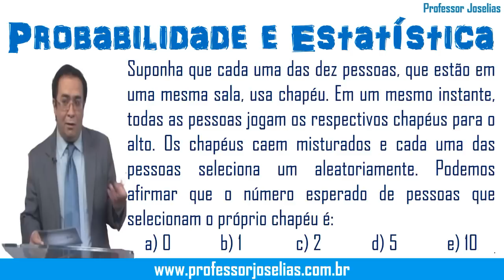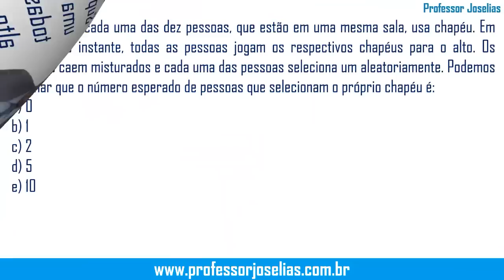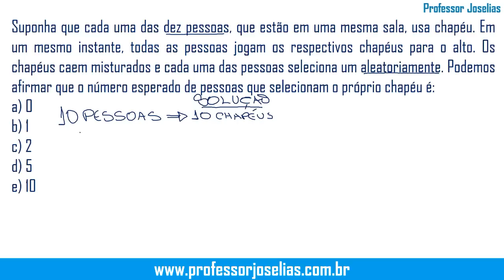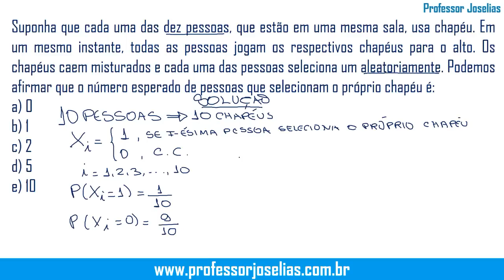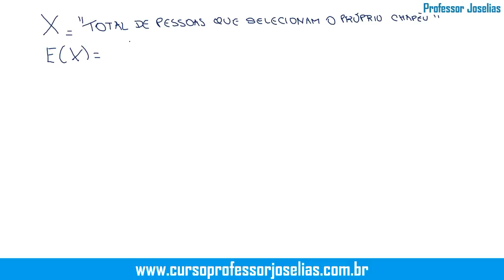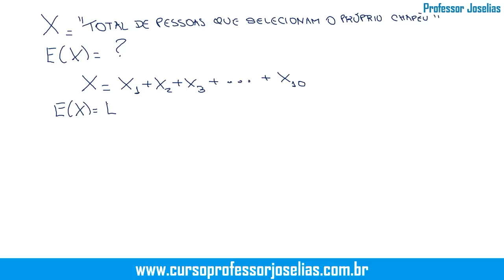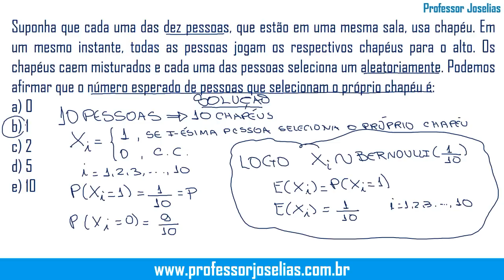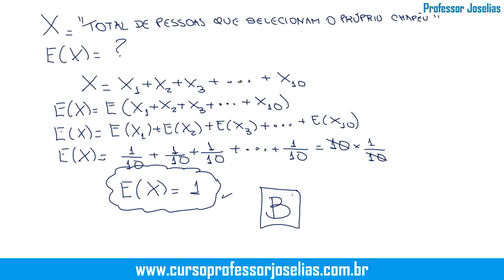Raciocínio Lógico - Questão de Probabilidade e Estatística Resolvida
(Raciocínio Lógico – Probabilidade e Estatística) Suponha que cada uma das dez pessoas, que estão em uma mesma sala, usa chapéu. Em um mesmo instante, todas as pessoas jogam os respectivos chapéus para o alto. Os chapéus caem misturados e cada uma das pessoas seleciona um aleatoriamente. Podemos afirmar que o número esperado de pessoas que selecionam o próprio chapéu é:
a) 0
b) 1
c) 2
d) 5
e) 10
Resposta: B
Conheça os cursos do professor Joselias nos sites: